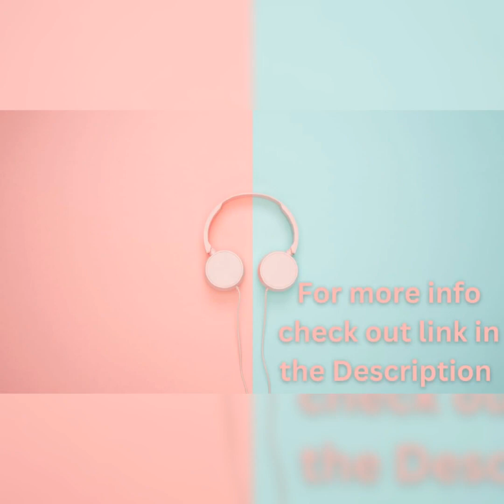MEN HAUL 2023 II AJIO MEN KURTA DHOTI SETS 💝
Hello Friends 👋

Today haul is about men.
AJIO MEN KURTA DHOTI SETS 2023.
Product links are available below do check it out friends 😊

thesrshoppingcentre

S R Shopping Centre